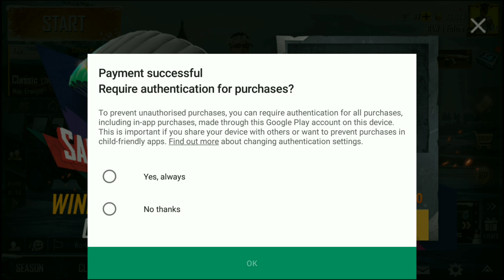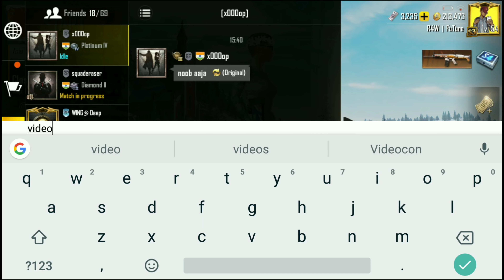Let's Buy The Year-End Parachute Pack! PUBG Mobile | Future Gaming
If You enjoyed The Video Don't Forget To Give It A Big Fat Thums Up!
For More Such Content Keep Watching ☮️